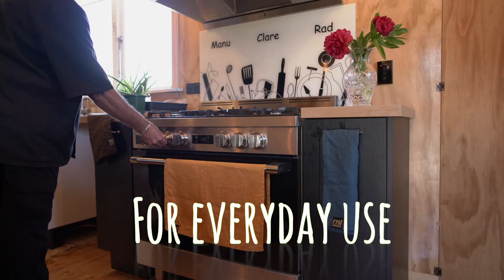Have the courage to follow your Heart and Intuition.#2020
Avalanche Advanced Marketing believe instinct's the iron skeleton under all our ideas of free will.Unless you're willing to take the pipe or eat the gun or take a long walk off a short dock, you can't say no to some things.
Introducing a Southland Made,handcrafted Linen Tea Towels by Christine Bruce,
With the Support of our Amazing Locals Nichol’s Garden Cafe - Invercargill, for their Beautiful traditional Tea Setting.. Thankyou
Chef On Call- Chef Manu,Clare,Rad,and their New Rustic kitchen,,
and ofcourse Follow Your True North for giving us this opportuity to market their Product.